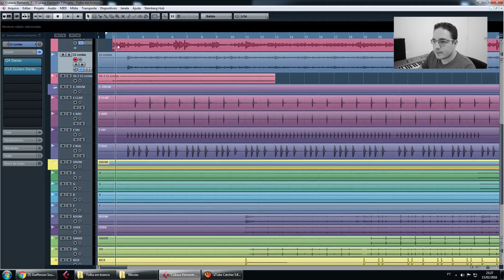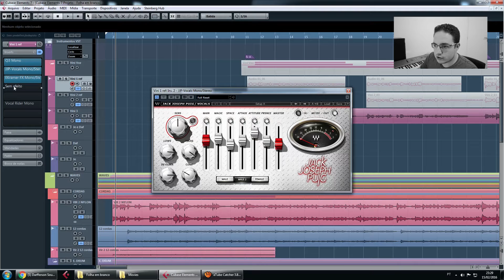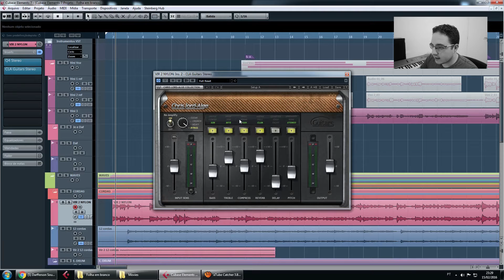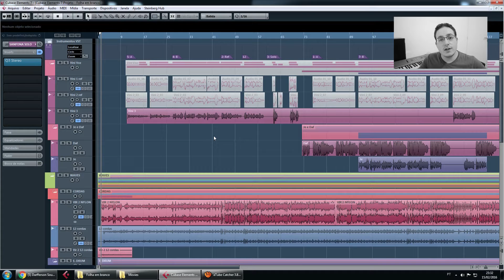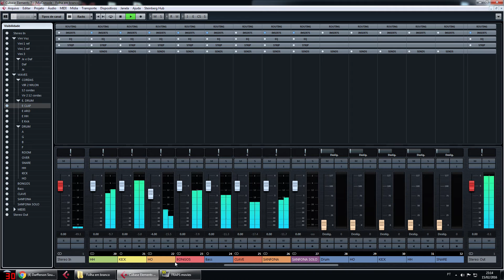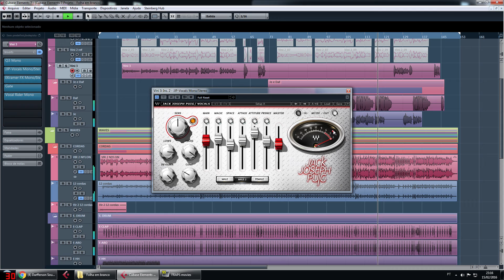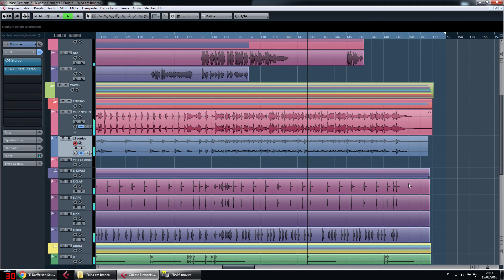Minhas impressões usando o Cubase 7 LE (vs. Cubae 5) E aí?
E aí?